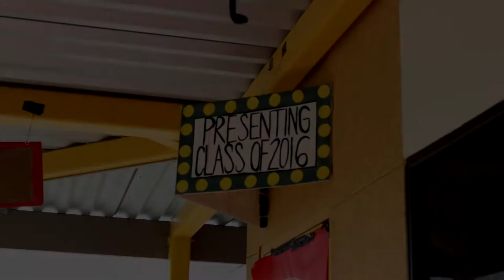Ben Holt Class of 2016 "Homecoming"